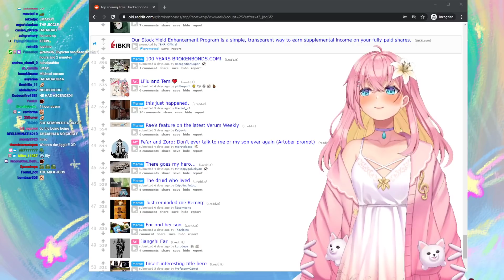Michael Reeves Looking for the Jiggle